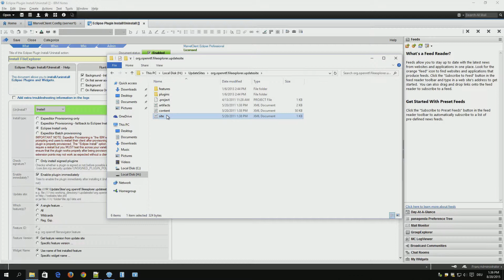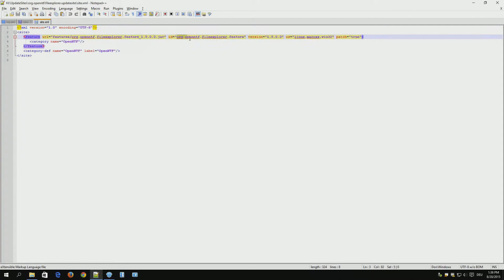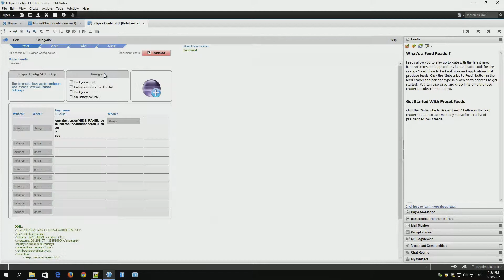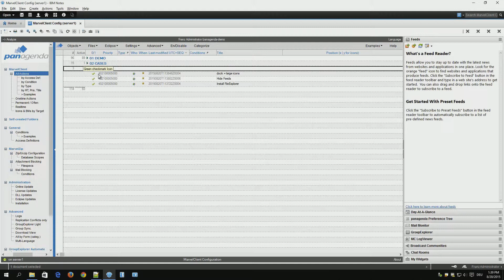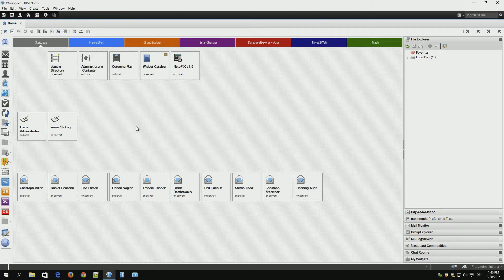MarvelClient: Das Eclipse Modul - Deutsch/German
Der IBM Notes Eclipse Client bietet nicht nur viele Vorteile, sondern stellt Notes Administratoren auch vor große Herausforderungen. Mit zentralisierten IBM Notes Client Management können Sie sich ganz auf den Mehrwert des Eclipse Frameworks konzentrieren. panagenda MarvelClient gibt Ihnen die volle Kontrolle über Ihre Notes Standard Client Landschaft! Installieren Sie produktivitätssteigernde Plugins und Widgets, oder standardisieren Sie alle möglichen Eclipse Einstellungen – entweder für alle Clients, abteilungs- oder positionsspezifisch. Markus Sablatnig, Produktmanager panagenda MarvelClient, zeigt Ihnen in diesem Tutorial, wie Sie unsere Eclipse Aktionen konfigurieren können.